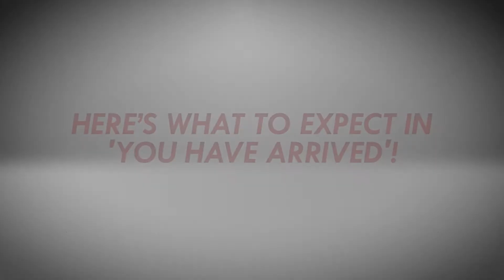What can we expect from "You Have Arrived"? | Star Bits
"You Have Arrived" now streaming on iWant!